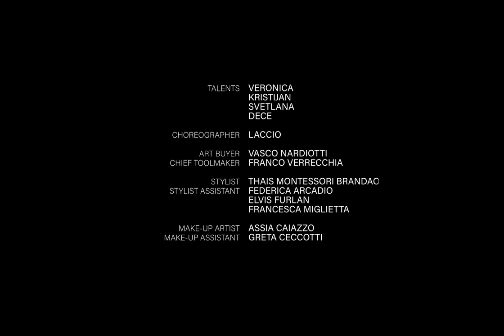Franciacorta: A Golden Feeling (Fashion Film) by Enea Colombi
Directed by the young Italian talent Enea Colombi, Franciacorta: A Golden Feeling is the new fashionfilm released by the The Franciacorta Consortium, in collaboration with the National Chamber of Italian Fashion. Produced by the Milan-based creativity factory The Blink Fish, the video celebrates the opening of Milan Fashion Week with beauty, movement and style.

The video also marks the tenth anniversary of partnership between Franciacorta and the National Chamber of Italian Fashion. Franciacorta: A Golden Feeling works as a bridge between the two organisations whose shared values include an appreciation for the craftsmanship, originality, elegance and quality of the Made in Italy. A journey into a new dimension, Franciacorta A Golden Feeling becomes an ode to the beauty and dynamism of the fashion world.